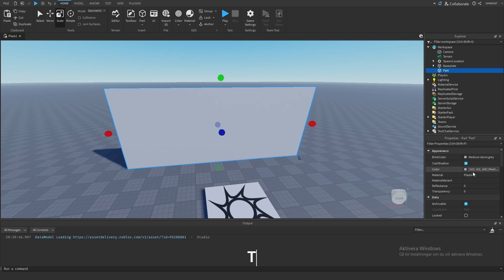How to make an Invisible Wall in Roblox Studio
In this video, I'll show you how to make an Invisible Wall in Roblox Studio!